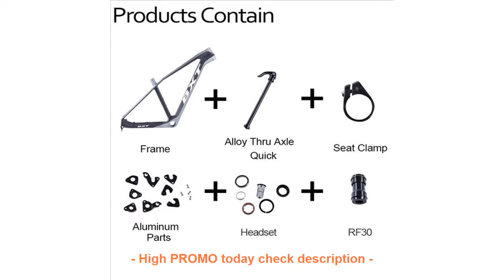TOP Chinese Carbon mtb Bicycle Frame 27.5er UD Carbon Mountain Bike Fr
2017 Top mtb bike Carretera Bicycle Frame. Folding Bicycle.20er Bmx bicycle frame Aluminum Alloy Frame Comprises A Front Fork!
New Style 2017 Funny Smiling Face Cycling Jersey Sets Breathable Short Sleeve Bike Ropa Ciclismo Gel Pad Bib Shorts Breathable =
TAIYI USB Electric Horn With Strong Light Quick Release Cycling Front Lamp Horn Safety Bike Bicycle Headlight =
New X-Front brand 26 inch 21/24/27 speed carbon steel mountain bike disc brake bicicleta downhill MTB bicycle =
WHEEL UP Photochromic Cycling Bike Bicycle Glasses UV400 MTB Outdoor Sport Sunglasses Goggles Bike Eyewear Myopia Frame Glasses =

Check here Now for new Best Quality :